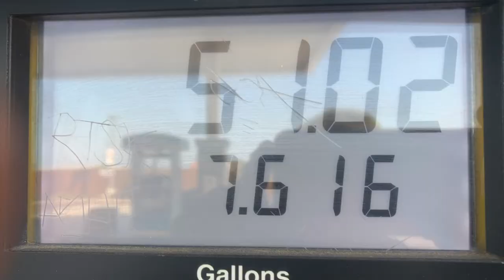Sling Shot Tour 2020- A Twitch Con Odyssey-Teaser1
We will change titles and splashes as needed.  These live streams are provided by Spectacle Productions and supported in part by The Paul H & Angela R Herring Fund.  Most programming streamed can be revisited on WFOV 92.1 lpfm which is a community service of Flint Odyssey House Inc.